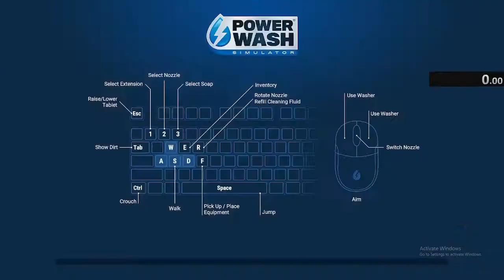PowerWash Simulator Motorbike and Sidecar Any Equipment 0:48.430